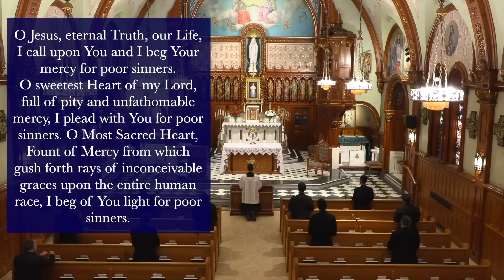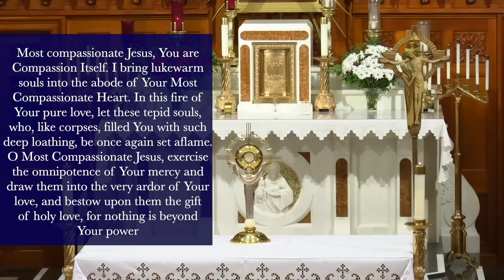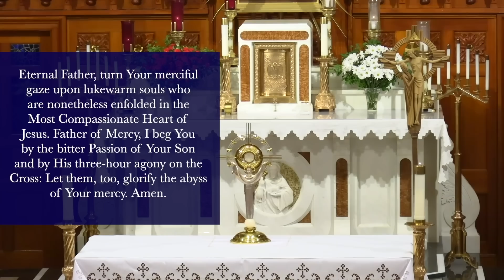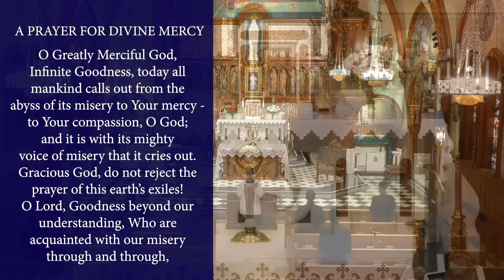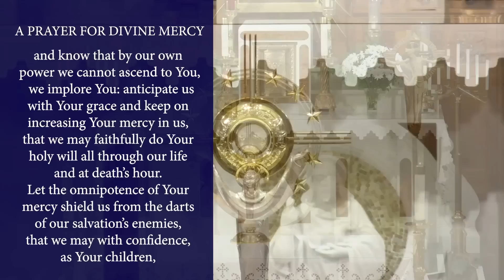Fri, Jul 22 - Chaplet of the Divine Mercy from the National Shrine